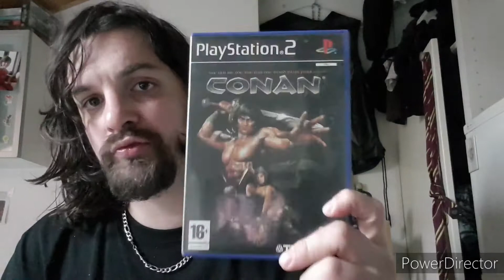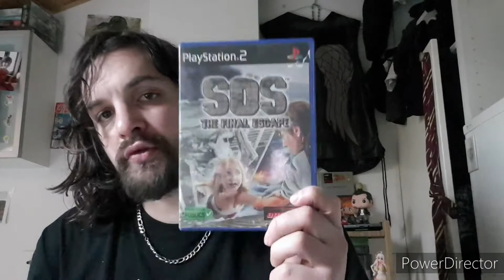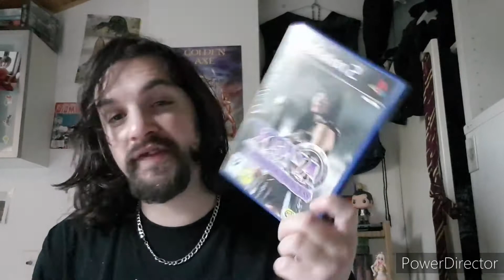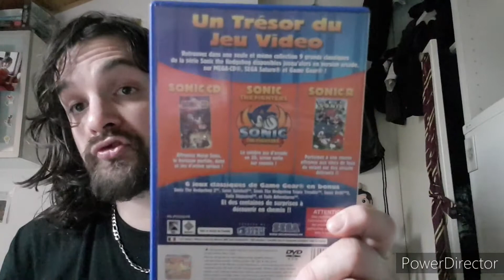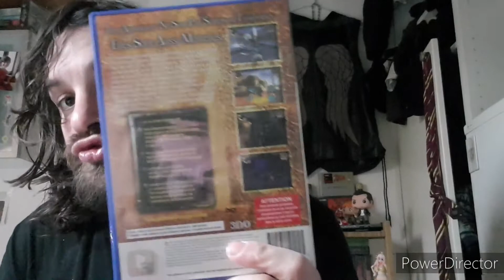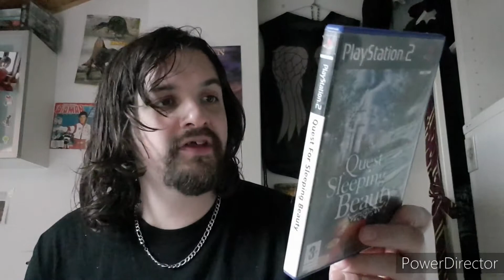vidéo bilan du fin mois décembre 2021